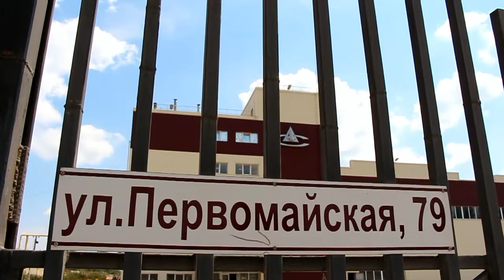Альфа-банк продолжает войну в Новой Каховке